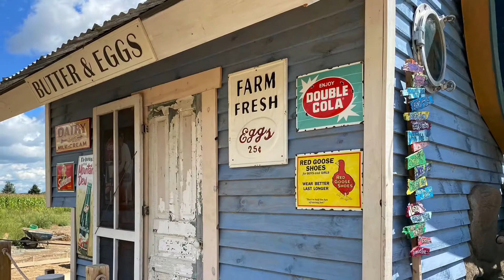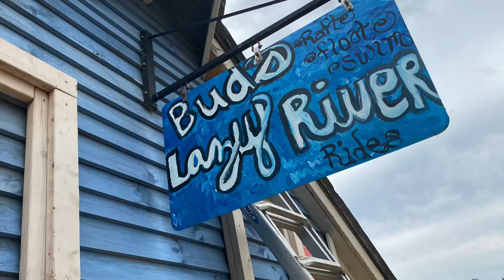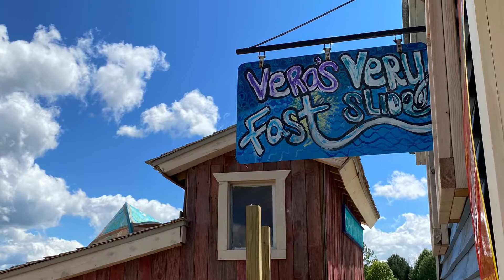Lazy River Acres